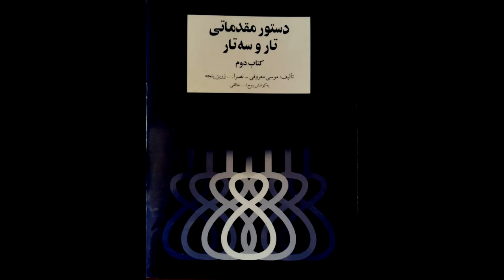تمرین 65 سه تار نیما فریدونی دستورمقدماتی تار وسه تار کتاب دوم هنرستان موسیقی روح اله خالقی